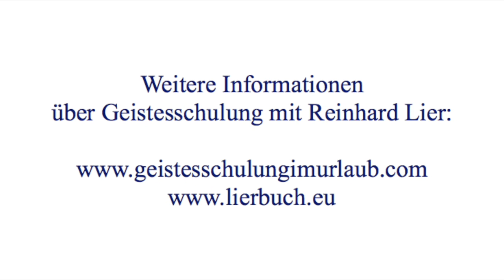Reinhard Lier über Pater Pio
Informationen zu Reinhard Lier

Reinhard Lier ist seit über 40 Jahren Seminarleiter und Vortragender. Seine berufliche Tätigkeit basiert seit 2008 auf der Geistesschulung „Ein Kurs in Wundern“ von Dr. Helen Schucman. Seine Interpretationen sind spannend aufbereitet (und immer wieder hörenswert).

Die APP ist als digitales AUDIO-HÖRBUCH gestaltet und ist - wie ein Buch - in Kapitel gegliedert. Das Besondere an meinem Hörbuch ist die laufende ERWEITERUNG sowie die Möglichkeit, mit anderen APP-Nutzern zu CHATTEN und sich mit Gleichgesinnten zu vernetzen.

Wenn Sie diese Podcast-App und meine Arbeit unterstützen möchten, freue ich mich über jede Gabe und danke herzlichst dafür.

Bankverbindung Reinhard Lier:

Sparkasse MM-LI-MN:
SWIFT-BIC: BYLADEM1MLM

Schweiz (Franken-Konto!):
Alpha-RHEINTAL-Bank AG Heerbrugg
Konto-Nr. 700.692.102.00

Swift-Nr. (BIC): ARBHCH22

Meine Buchempfehlungen:

Gerne könnt Ihr auch bei Eurem lokalen Buchhändler bestellen oder hier über mich bei Amazon:

Ein Kurs in Wundern: Textbuch /Übungsbuch /Handbuch für Lehrer
Autorin: Helen Schucman: ISBN 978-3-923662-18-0

Die Ergänzungen zu Ein Kurs in Wundern: Psychotherapie: Zweck, Prozess und Praxis
Autorin: Helen Schucman: ISBN 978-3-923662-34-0

Die Essenz von Ein Kurs in Wundern
Autor: Kenneth Wapnick: ISBN 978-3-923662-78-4

Den Widerstand aufgeben - Die Liebe Annehmen: Ein Kurs in Wundern in der Praxis
Autor: Kenneth Wapnick: ISBN 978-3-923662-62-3

Allgemein rechtlicher Hinweis:

Es wird im Vortrag mehrmals auf folgendes Buch hingewiesen „Ein Kurs in Wundern“ (Titel der Originalausgabe „A Course in Miracles“), Greuthof Verlag und Vertrieb GmbH, ISBN 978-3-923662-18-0. Ein Kurs in Wundern, EKIW und A Course in Miracles sind als eingetragene Markenzeichen international geschützt. EKIW ist die Abkürzung für den Titel des Buches „Ein Kurs in Wundern“. Reinhard Lier sieht sich als Interpret und Vermittler von EKIW. Seine Vorträge, Podcasts und Seminare stellen seine persönliche Meinung dar und sind als unabhängig von den Rechteinhabern von EKIW (Deutschland: Greuthof-Verlag) zu sehen.